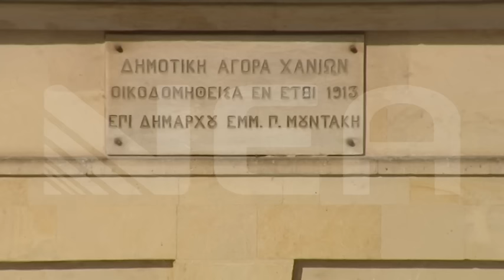Χανιά Το κέντρο μέτρησης